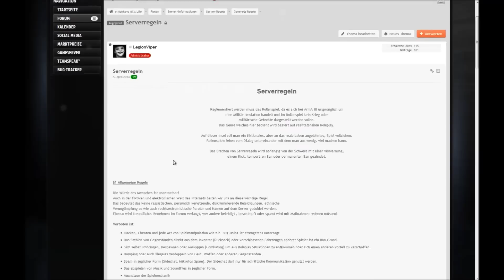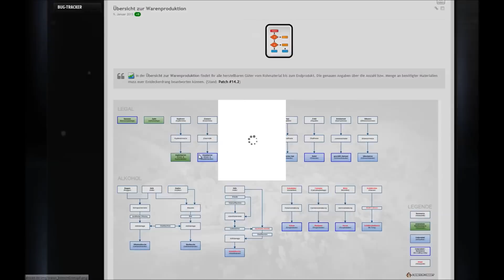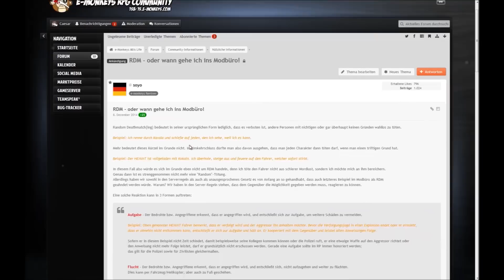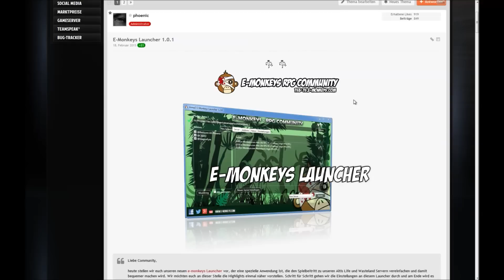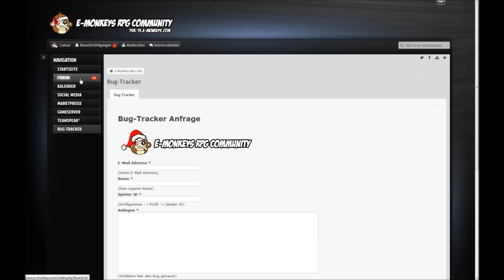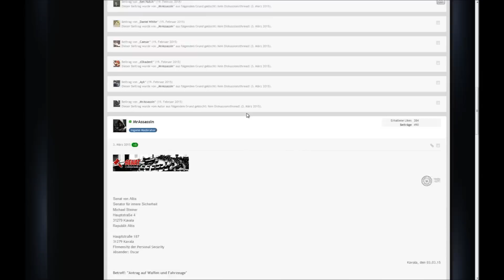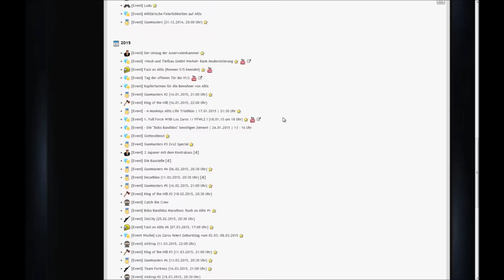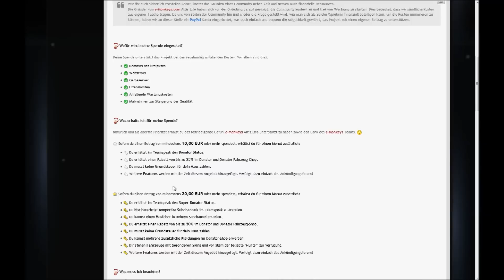e-monkeys RPG Community - Erste Schritte im Forum #1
In diesem Einsteigertutorial zeige ich euch eben, was für euch als Anfänger in unserer Forencommunity wichtig ist.